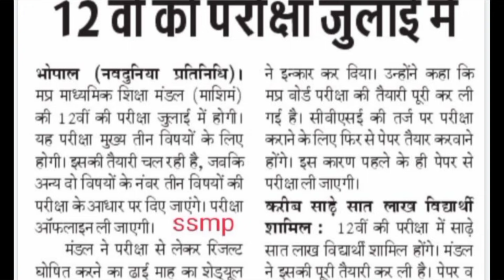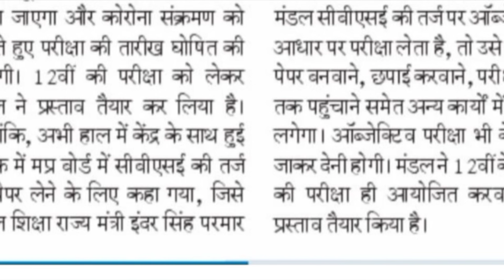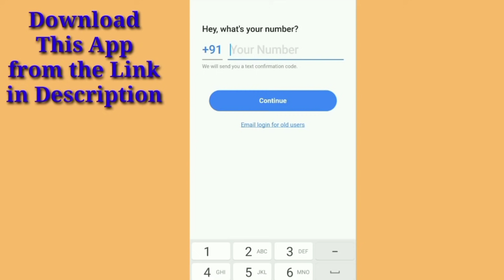mp board: 12वीं बोर्ड परीक्षा का प्रस्ताव पास / डेढ़ घंटे की नहीं होगी बोर्ड परीक्षा / mp board exam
कक्षा 12वीं भौतिक विज्ञान के प्रश्न बैंक के सलूशन का पीडीएफ डाउनलोड करने के लिए नीचे वाली लिंक पर क्लिक करें

कक्षा 12 भौतिक विज्ञान के प्रश्न बैंक के पाठ एक विद्युत आवेश तथा क्षेत्र का सोल्यूशन देखें इस वीडियो में

कक्षा 12 भौतिक विज्ञान के प्रश्न बैंक के पाठ 2 वैद्युत विभव तथा धारिता का सोल्यूशन देखें इस वीडियो में

कक्षा 12 भौतिक विज्ञान के प्रश्न बैंक के पाठ 3 विद्युत धारा का सलूशन देखें इस वीडियो में

कक्षा 12 के ( रसायन विज्ञान  ) सभी विषयों के संशोधित प्रश्न बैंक pdf download 2021 पेपर के लिए

कक्षा 12 भौतिक विज्ञान के हटाए गए टॉपिक हिन्दी में download करे संशोधित blueprint pdf download

पाठ 1 से 14 तक भौतिक विज्ञान के सभी imp प्रश्न pdf download करें 👇👇👇👇👇👇👇

कक्षा 12 chemistry ka super book part 1 pdf download link

*यहां से आप कक्षा 12 ka का  का पेपर directly download कर सकते हो नीचे वाली link पर क्लिक करके

1. mp board exam news 2021
2. class 12th new exam date 2021 mp board
3. mp board class 12th ke exam kab honge
4. mp board class 12th new time table 2021
5. mp board 12th exam news 2021
6. mp board class 10th result 2021
7. mp board 10th class ki pariksha hogi ya nahin